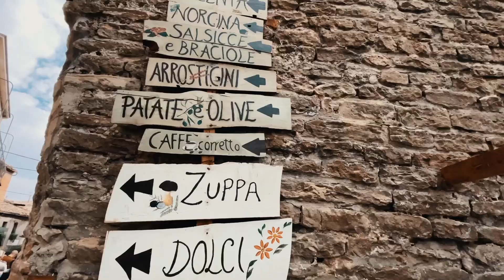montefalcone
Il comune deriva il suo nome dai falchi che nidificano sulla sommità del monte detto monte del falcone, che guarda ad occidente la catena appenninica dei Monti Sibillini. Il paese si trova sulla sommità di una rupe di arenaria, ad un'altitudine di ben 780 metri sul livello del mare, tra le vallate dell'Aso e del Tenna, e offre panorami suggestivi verso i Monti Sibillini e i Monti della Laga.
Nella parte più alta del paese si erge l’antico castello. Da visitare sono: la Chiesa di San Michele Arcangelo, in stile romanico e a croce greca; la Chiesa di San Pietro in Penne, di origine farfense; la Chiesa di Santa Maria in Capite Scalorum, sorta nel 1300 attorno ad un'antichissima edicola. Poco lontano dal centro abitato è situato l'antico Monastero francescano di San Giovanni in Selva, dove si rifugiarono i monaci Farfensi fuoriusciti dalla Sabina. Molto interessante è il Museo dei Fossili e dei Minerali, allestito nel settecentesco Palazzo Felici. Il museo presenta prevalentemente i fossili locali (circa 500 pezzi), reperti di fauna marina risalenti al Pliocene inferiore e si articola in diverse sezioni. Si possono osservare Cirripidi del genere Balanus, 60 specie diverse di Molluschi (Murex, Nassa, Natica, Pecten, ecc..), alcuni Echinodermi, denti di squalo, foglie fossilizzate. L’esposizione dei fossili provenienti da tutto il mondo e di tutte le epoche è interessante anche per la presenza di pezzi particolari, come ad esempio zanne di mammut del Mare del Nord, parti dello scheletro di un orso delle caverne dei Pirenei, trilobiti del Marocco, un uovo di dinosauro della Cina e l’uovo più grande mai deposto: quello di Aepyornis. La sezione di minerali conserva 1.200 pezzi, tra cui un blocco di aragonite con dei perfetti cristalli trasparenti di zolfo, un blocco di stilbite con molti ciuffi di natrolite del peso di 26 Kg. Di grande suggestione è la grotta dei minerali in cui è possibile ammirare la caratteristica fluorescenza di alcuni reperti sotto la lampada di Wood. Una sezione del primo piano è dedicata alla collezione malacologica dell'artista marchigiano Elio Ceccotti, composta da circa 300 quadri realizzati con diecimila conchiglie.
Presso il museo opera un Centro di Educazione Ambientale, che offre a scolaresche e a gruppi organizzati attività didattiche direttamente nei giacimenti fossiliferi locali, ed attività di laboratorio come, ad esempio, l’osservazione al microscopio dei microfossili.
Palazzo Felici è anche la sede dell’Ecomuseo, un centro di documentazione orale che raccoglie, cataloga, conserva e divulga le conoscenze popolari del territorio fermano, quelle che per secoli hanno regolato e condizionato l’intero ciclo della vita, oralmente tramandate da generazione in generazione.
Una sala ospita un monumentale Polittico di Pietro Alemanno, seguace di Carlo Crivelli, dipinto tra il 1475 e il 1480; l'opera proviene dalla chiesa di S. Giovanni Battista ed è l’unico polittico dell’artista rimasto integro con la sua preziosa cornice.

Il centro storico, i monumenti e i musei del Comune sono parzialmente fruibili.
Montefalcone Appennino
Località
Via San Pietro, 27
Montefalcone Appennino (FM)
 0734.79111